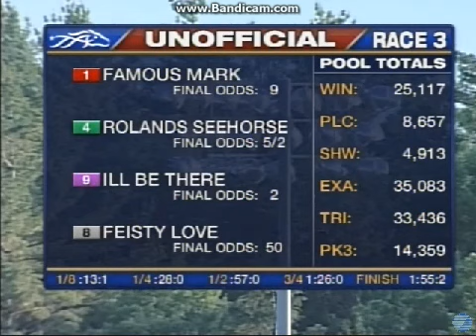FAMOUS MARK 6 17 2013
Hanging back till the last turn goes 3 wide to get the win!!!